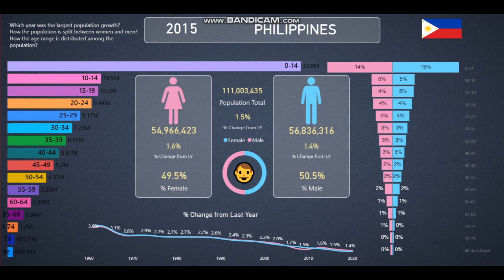Philippines👪Population Info and Statistics from 1960-2020